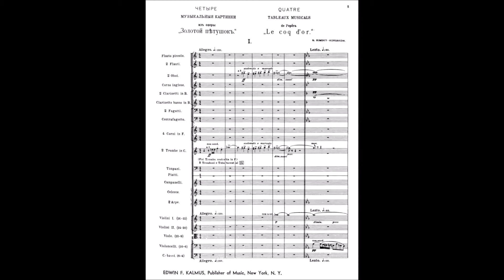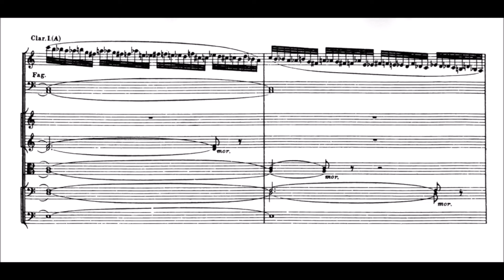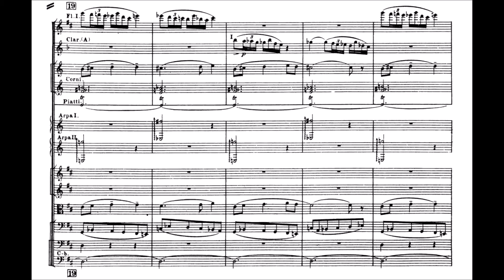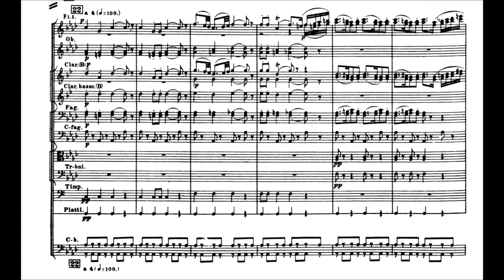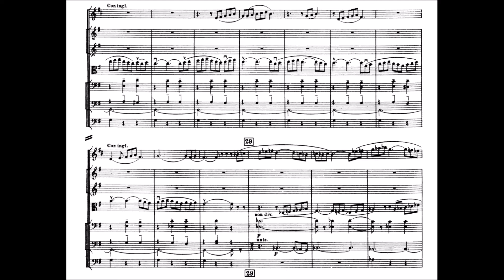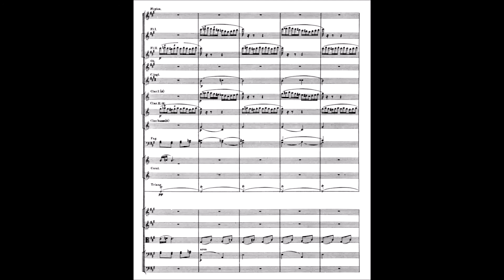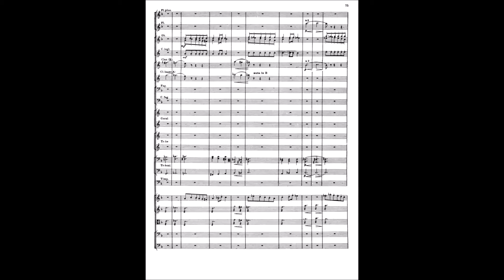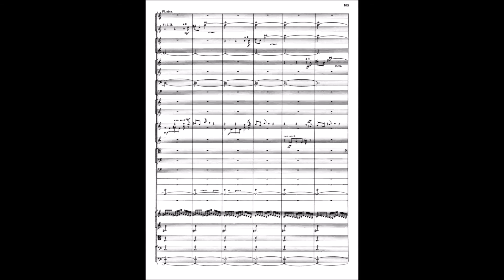Nikolai Rimsky-Korsakov - The Golden Cockerel Suite (1909-1910 [posth])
"The composer's last opera 'Zolotoy petushok' or 'The Golden Cockerel' is a 'dramatized fable' (nebïlitsa v litsakh), based on an imitation folk tale in verse by Pushkin.  The work was prevented from being performed by the censor until after the composer's death.  The materials in question were the character of a lazy autocrat involved in harebrained conflicts with invading neighboring countries, and lines in the libretto such as the mention of 'a new dawn...without the Tsar' (which, nevertheless, had already appeared years before in Pushkin's published text).  Because of the restriction, only the 'Introduction and Wedding Procession' (Introduction et Cortège de Noces) were performed during the composer's lifetime.  These excerpts were premiered at a Russian Symphony Concert presented under the auspices of the Belayev publishing house in February 1908.

These excerpts are masterpieces of timbral color and the artful evocation of imagery.  Entering unaccompanied, two trumpets with mutes perform a fortissimo call, and are joined by two oboes in unison in their high register, creating an exotic timbre suggesting something akin to a Middle-Eastern army band.  A violin diminuendo on the sustained tone leads into a new subtle atmosphere.  Muted cellos enter with a gradually descending figure.  The full orchestra then unfolds a velvety impressionist landscape filled with descending high woodwinds doubled by celeste and fluttering (tremolo) violins, as the harp and bass clarinet perform ascending punctuations, a cymbal rolls, and everyone else quietly sustains low rich harmonies.  The clarinets, other woodwinds, and violins exchange runs in non-Western scales underscored with harp glissandi and low string tremolos and pizzicati.

The next change in atmosphere combines the tubular bells and very high harp notes in octaves arpeggiating an unusual progression.  This is punctuated by solo winds, and played in contrary motion against ascending cellos and bassoon in major and whole tone scales.  The effect is plaintive and eerie, yet in a way religious.  The music crescendos and suddenly breaks forth in a new setting of the trumpet call, answered in imitation by the woodwinds, and surrounded with quickly arpeggiated violins and lower strings in sul ponticello and then regular tremolo.  The Introduction then closes on a powerful sustained unison.

'In the street, the triumphal procession begins.  The king's militia come first with their important airs and bragging; next, the Queen of Shemakha's retinue; a promenade from an oriental fairy tale: certain persons that only have one eye in the middle of their forehead, others have horns, others the heads of dogs.  Large and small Ethiopians, veiled slaves carry caskets and precious vessels.  This strange pomp dissipates the people's anger for a moment.  They are amused like children.'  Against drones, odd bassoon and cello pulses, bright modal melodies with sliding chromatics, sonorous brass, and gradually amassing percussion, the procession moves to a brilliant end when the king and queen finally appear."

                —Gene Tyranny

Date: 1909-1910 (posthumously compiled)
Order:
                No. 1 - Tsar Dodon in His Palace: 0:08
                No. 2 - Tsar Dodon on the Battlefield: 10:37
                No. 3 - Tsar Dodon as the Guest of the Tsaritsa of Shemakha: 14:22
                No. 4 - The Wedding and the Lamentable End of Dodon: 21:34

Performers:
                Neeme Järvi as conductor
                Royal Scottish National Orchestra

Editors and Arrangers:
                Maximilian Steinberg
                Alexander Glazunov

Note: This channel does not own the score or audio, and they are only used for non-commercial purposes.  This video is a reupload from Thomas van Dun, who withdrew all score videos of pieces not composed by himself.